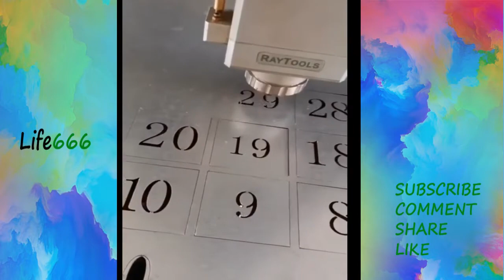most funny and interesting videos in the world *1-life666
People Are Awesome | Awesome Videos -most funny and interesting videos in the world *1- life 666